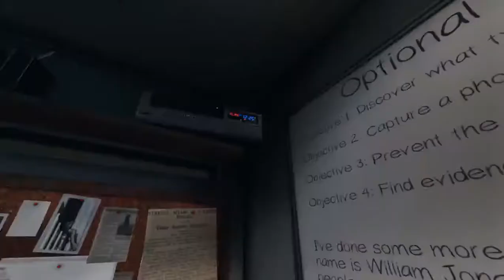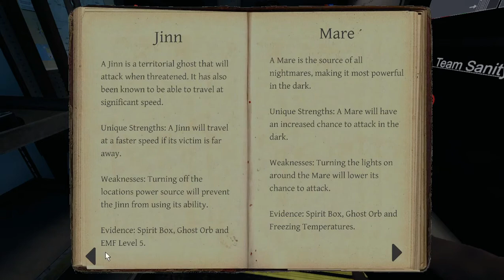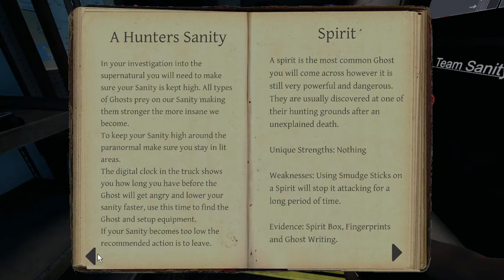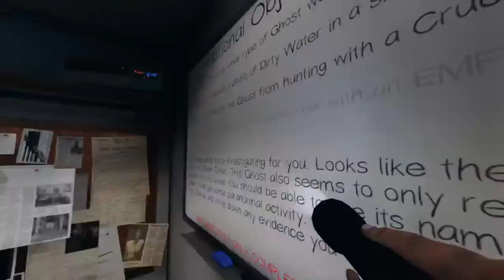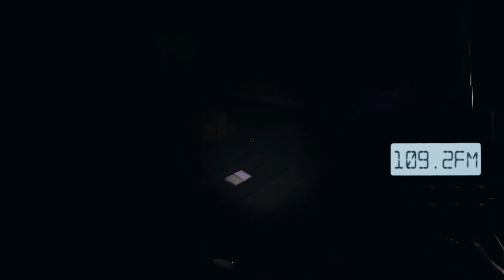Empecé a jugar al phasmophobia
Técnicamente es mi segunda partida, pero lamentablemente la primera no quedó grabada... que encima anduve sin linterna porque no sabía que se podía prender cuando tenías otra cosa en la mano jajaja.
 En fin, perdón por mi micro que se escuchaba para el orto ese día del stream, ya lo arreglé xD.
 Muy bueno el juego realmente, y jugarlo sola me gustó mucho también.

 Nos vemos!